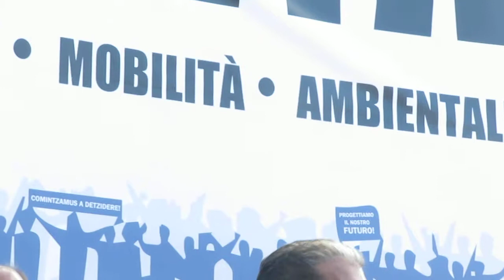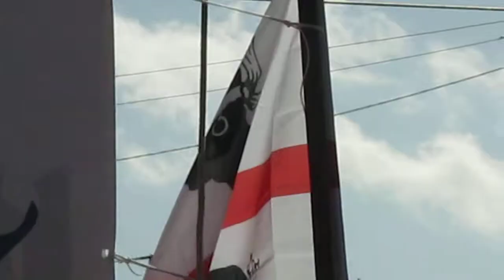Secondo video sull'intervento di Gavino Sale all'Assemblea Generale del Popolo Sardo